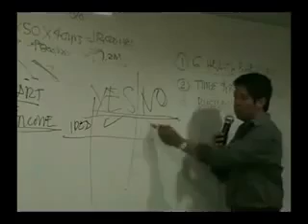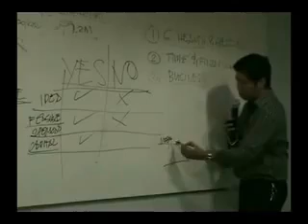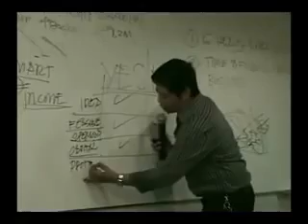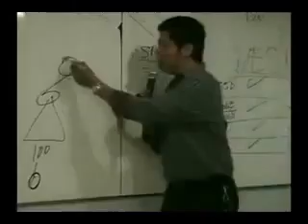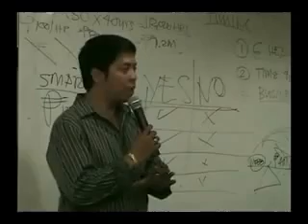Royale Business Club Presentation Part 15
This is ROYALE!!!

Be my New Business Partner now.

- Success driven, Goal oriented, Positive Thinker and ready for a Challenging career.